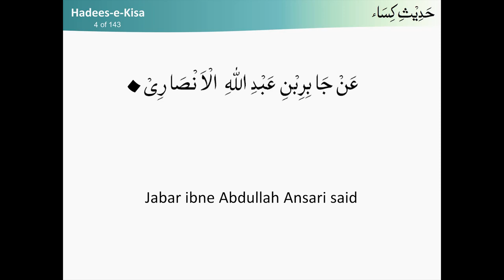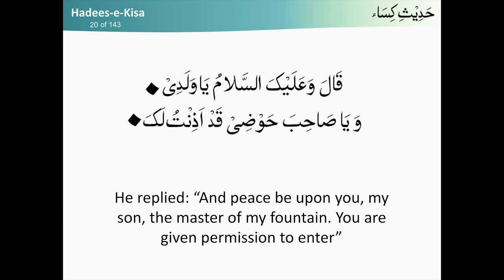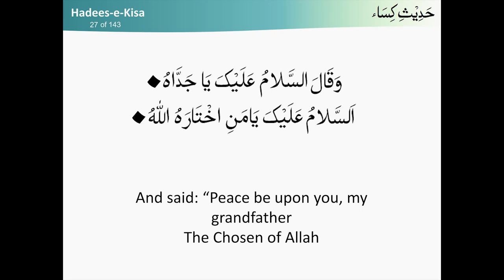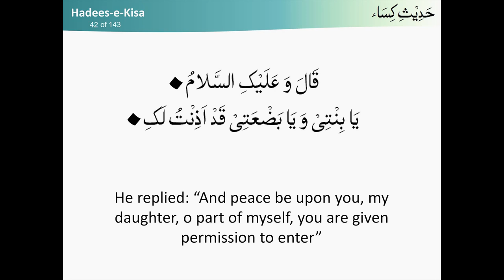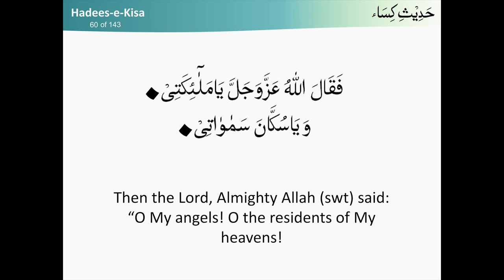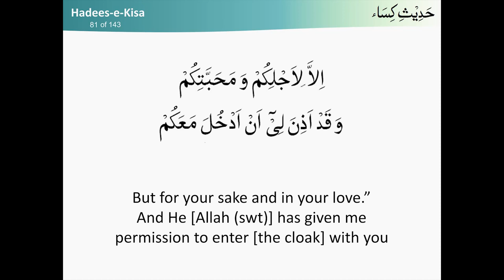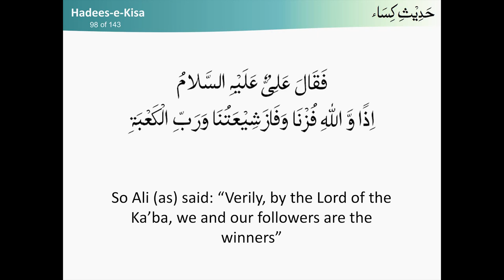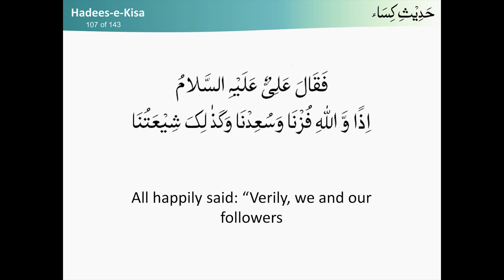Hadith-e-Kisa || Recited by Murtaza Bandali || With English Subtitles || حدیث کساء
Hadith-e-Kisa
 Recited by Murtaza Bandali
With English Subtitles || حدیث کساء

FARSH E AZA
AVAILABLE ON GOOGLE PLAYSTORE.